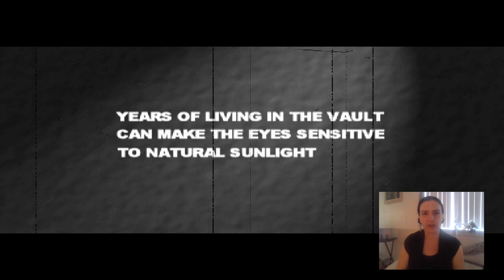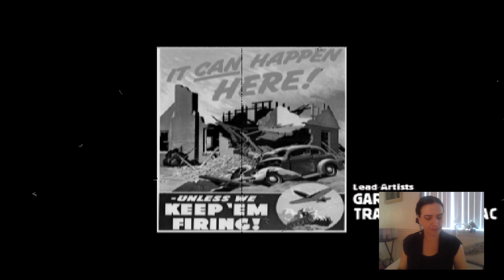Fallout 2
From the Developer:
Fallout® 2 is the sequel to the critically acclaimed game that took RPG'ing out of the dungeons and into a dynamic, apocalyptic retro-future. It's been 80 long years since your ancestors trod across the wastelands...